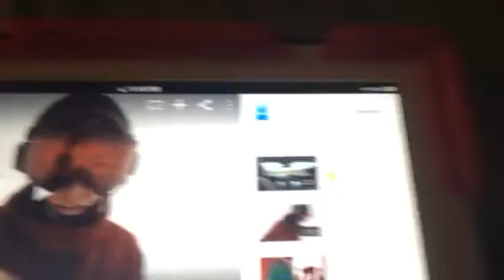Girl chased by grizzly bear- real or fake?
Real or fake? You decide until April 20!